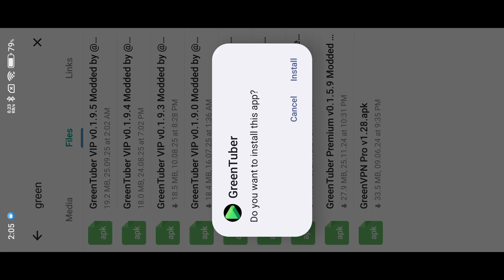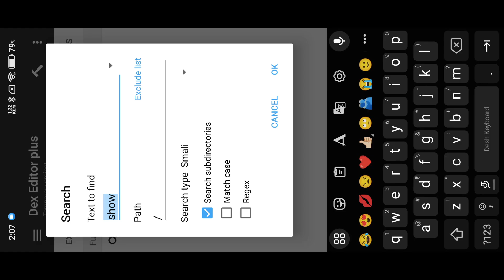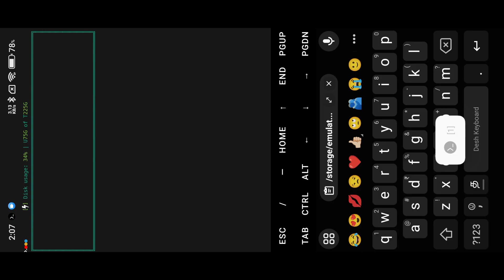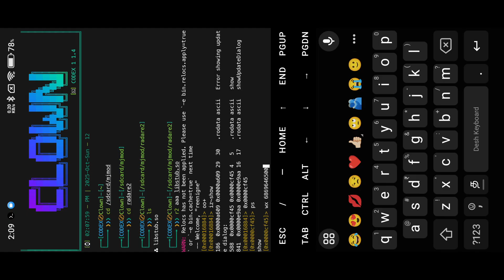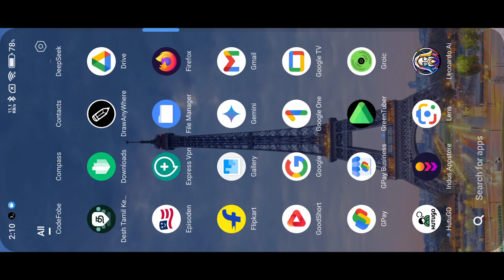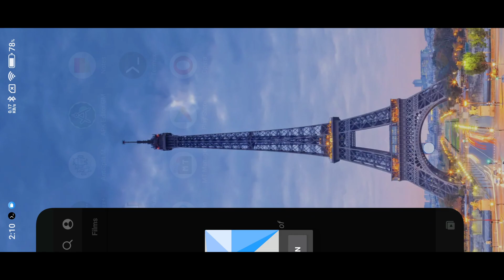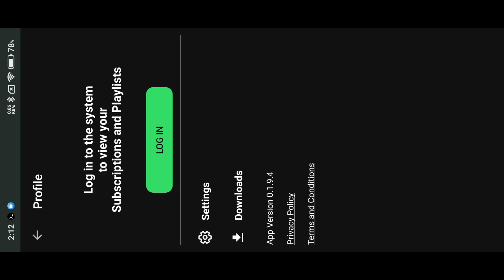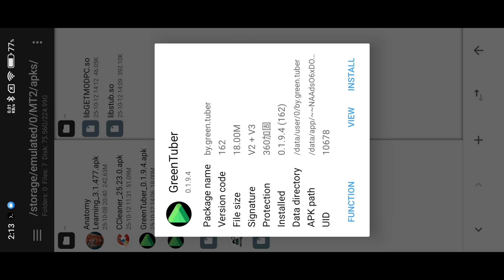🚀Remove Moder Update Popup Permanently | MT Manager VIP + Termux Method | Clown Tricks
Tired of constant Getmodpc update alerts? In this video, I’ll show you how to remove the Getmodpc update warning using MT Manager VIP and Termux — step-by-step, with no root required. i revealed the trick here

This method is simple, effective, and perfect for Android users who want to block annoying update popups without damaging their system or losing data.

Tools Required:*
- MT Manager VIP (modded or full version)
- Termux (latest version)
- Basic APK editing knowledge

(copy paste link into browser)

Command's Details:

before use r2 command you need install r2 tool

cd - change directory

cd /sdcard - locate sdcard

r2 aaa libfile.so - aaa means analyse all function in lib

oo+ - grand permission

iz~(text) - search text in lib

wx (value) - write value in hex

hide value in hex : wx 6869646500